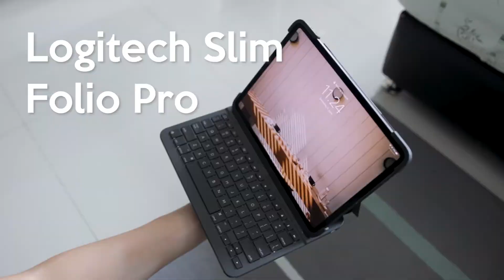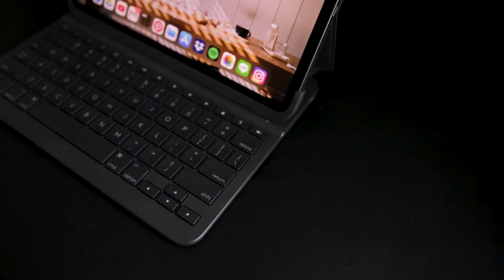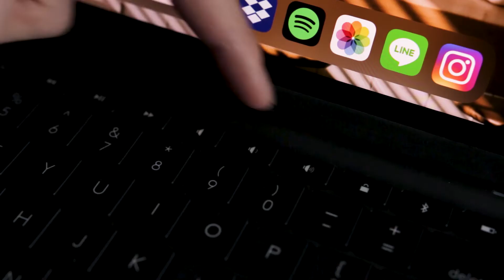Case iPad Pro Terbaik? Logitech Slim Folio Pro!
Walaupun tidak ada case yang terbaik, tapi buat gua Logitech Slim Folio Pro ini sangat mendekati